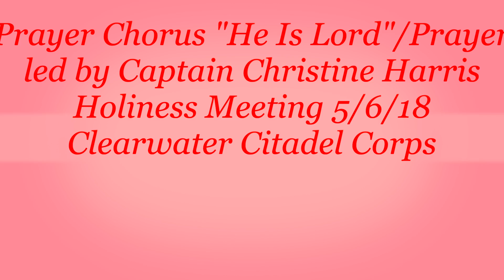Prayer Chorus "He Is Lord"/Prayer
Captain Christine Harris leads in the singing of the prayer chorus "He Is Lord" and in prayer during The Salvation Army Clearwater Citadel Corps Holiness Meeting on 5/6/18.